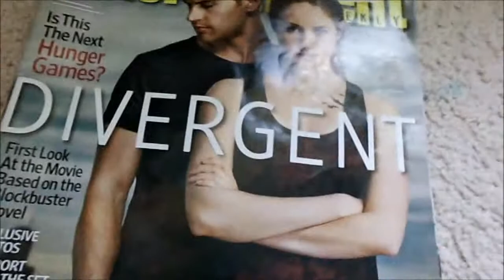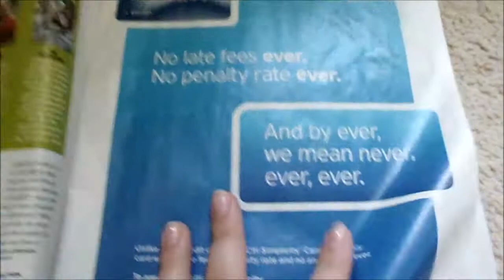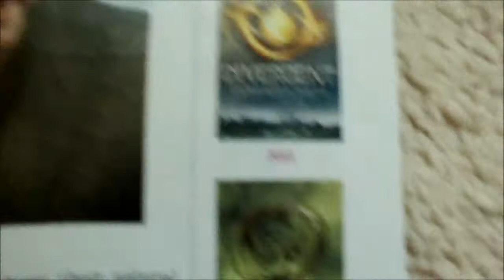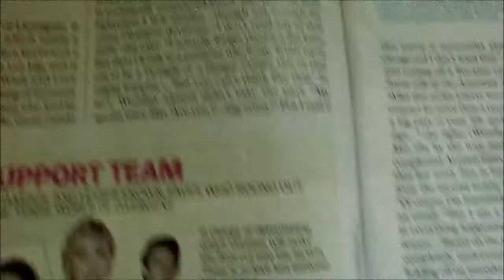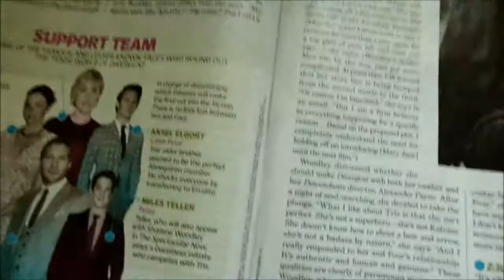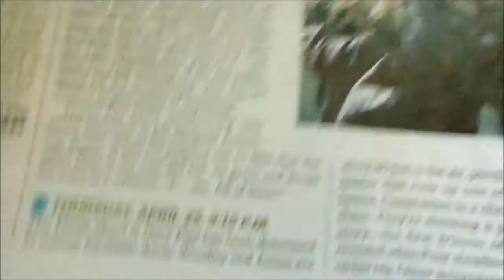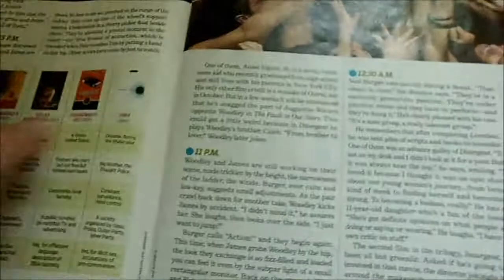A Look at the New Entertainment Weekly Issue with Divergent!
I got my SD card fixed!